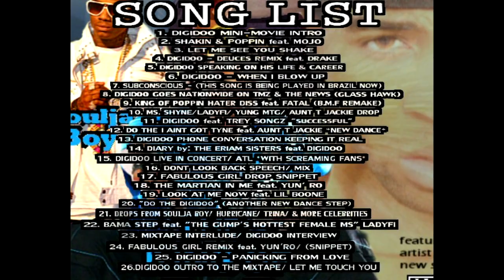DATPIFF.COM SPOSORED DIGIDOO's MIXTAPE *PLEASE GO DOWNLOAD NOW*